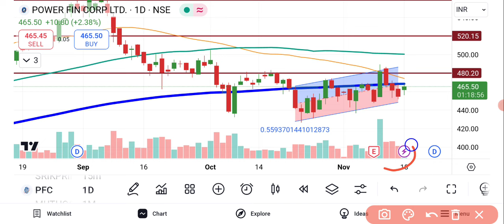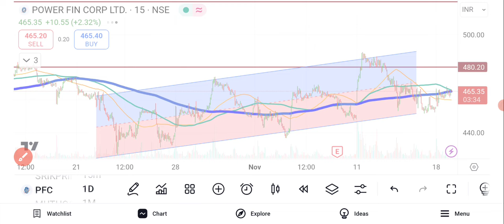PFC Share Latest News Today | BSE Equity | Sensex Today